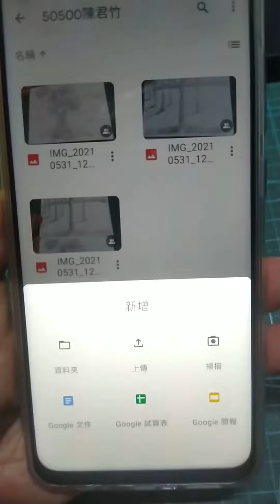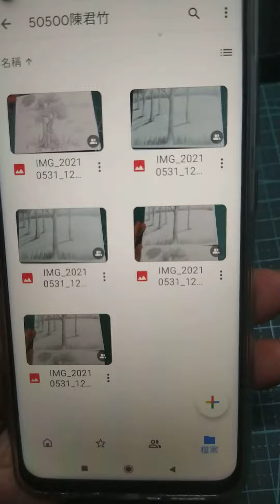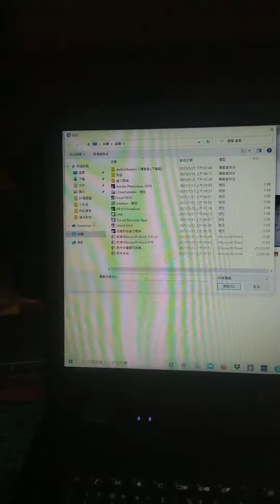美勞作品碟上傳雲端法